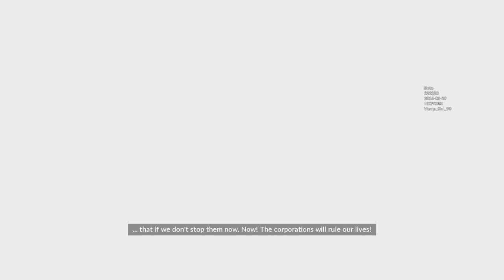Vamp Gal plays - Mirror's Edge™ Catalyst Beta [Part 5]